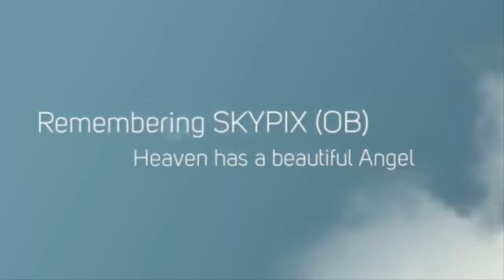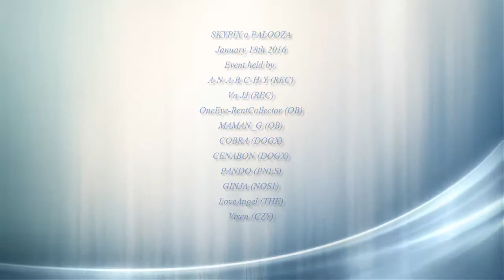♥ † For Skypix (Obvilion) 12-5-15 † ♥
Sector 205 SKYPIXAPALOOZA